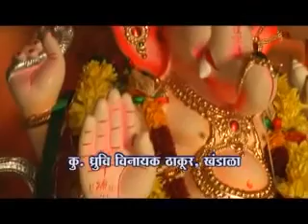Durvi Thakur, Khandala